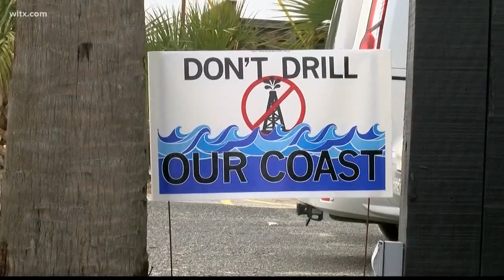Conservationist Group To Rally Against Drilling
A conservation group is holding a form to discuss and protest the new legislation that allows off shore drilling. Trump officials will meet with the group and public to discuss concerns.